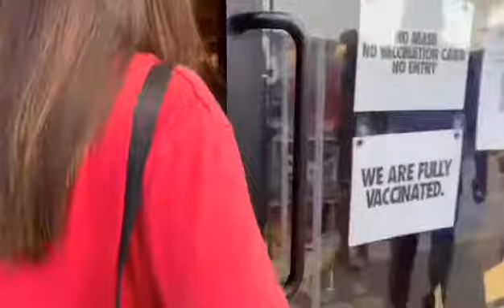VLOG COMING SOON TRIP TO PH TO SG